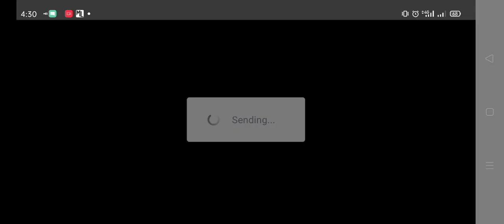Buying Ling Dragon Tamer Skin